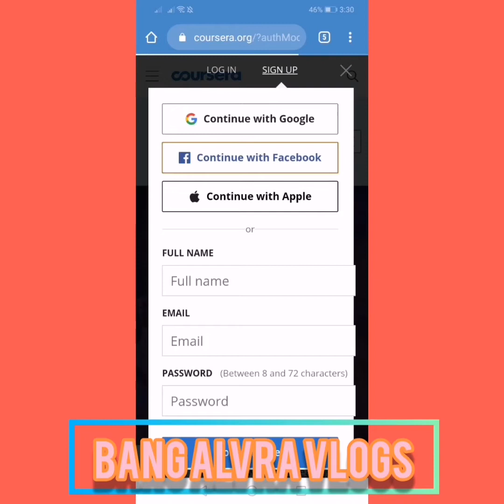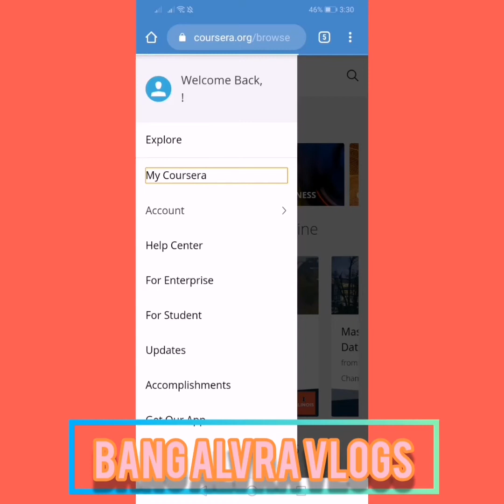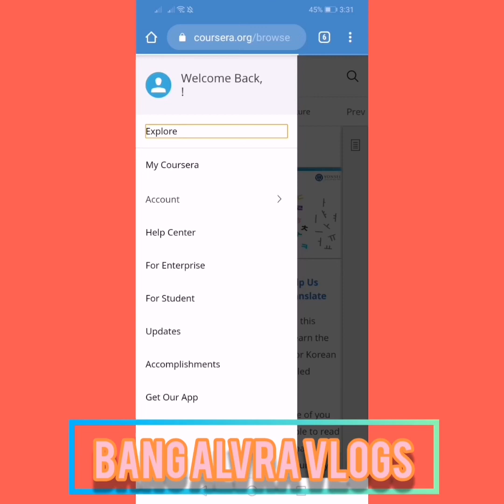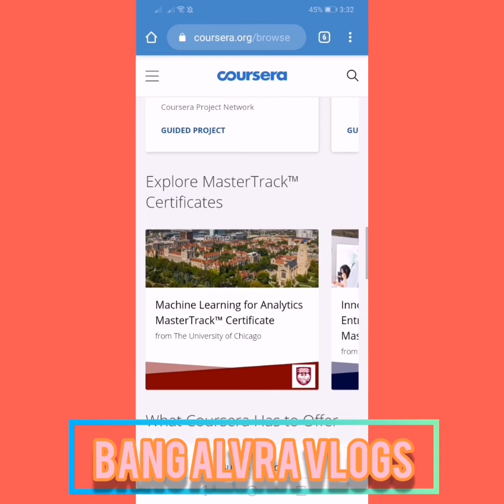Free course for degrees online , upgrade your skills coursera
Free course for degrees online , upgrade your skills
Freecourse for degrees online , upgrade your skills